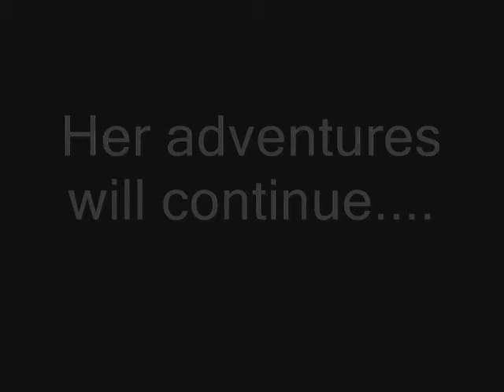The Late Night Adventures of Rooter the Wandering Turtle!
The Late-Night of my Turtle, Rooter, who was just wandering around while she was out of her box one night. Enjoy!
Turtles are reptiles of the order Chelonii or Testudines characterised by a special bony or cartilaginous shell developed from their ribs and acting as a shield. "Turtle" may either refer to the order as a whole, or to particular turtles which make up a form taxon that is not monophyletic.

The order Chelonii or Testudines includes both extant (living) and extinct species. The earliest known turtles date from 220 million years ago, making turtles one of the oldest reptile groups and a more ancient group than lizards, snakes or crocodiles. Of the many species alive today, some are highly endangered.
Like all other extant reptiles, turtles are ectotherms—their internal temperature varies according to the ambient environment, commonly called cold-blooded. However, because of their high metabolic rate, leatherback sea turtles have a body temperature that is noticeably higher than that of the surrounding water.

Like other amniotes (reptiles, dinosaurs, birds, and mammals), they breathe air and do not lay eggs underwater, although many species live in or around water. The largest turtles are aquatic.
Although many turtles spend large amounts of their lives underwater, all turtles and tortoises breathe air, and must surface at regular intervals to refill their lungs. They can also spend much of their lives on dry land. Aquatic respiration in Australian freshwater turtles is currently being studied. Some species have large cloacal cavities that are lined with many finger-like projections. These projections, called papillae, have a rich blood supply, and increase the surface area of the cloaca. The turtles can take up dissolved oxygen from the water using these papillae, in much the same way that fish use gills to respire.
Researchers have recently discovered a turtle's organs do not gradually break down or become less efficient over time, unlike most other animals. It was found that the liver, lungs, and kidneys of a centenarian turtle are virtually indistinguishable from those of its immature counterpart. This has inspired genetic researchers to begin examining the turtle genome for longevity genes.
A turtle's diet varies greatly depending on the environment in which it lives. Adult turtles typically eat aquatic plants; invertebrates such as insects, snails and worms; and have been reported to occasionally eat dead marine animals. However, protein is essential to turtle growth and juvenile turtles are purely carnivorous.

Sea turtles typically feed on jellyfish, sponge and other soft-bodied organisms. Some species of sea turtle with stronger jaws have been observed to eat shellfish while some species, such as the green sea turtle do not eat any meat at all and, instead, have a diet largely made up of algae.